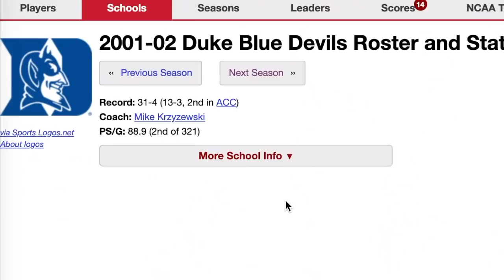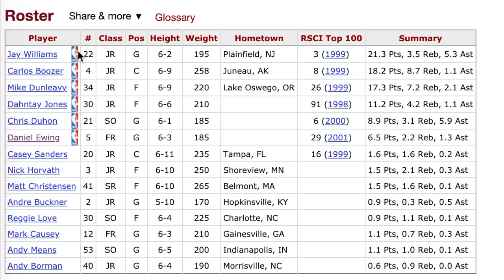Has DANIEL EWING Underachieved At DUKE and as a Pro?